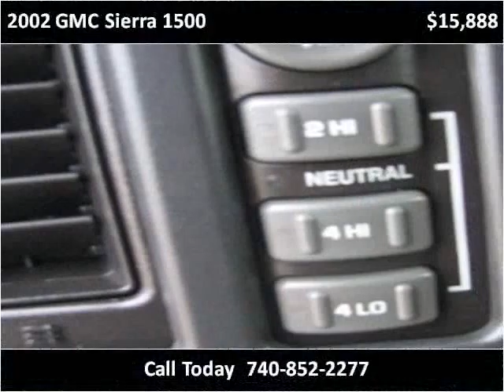2002 GMC Sierra 1500 Used Cars Columbus OH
This 2002 GMC Sierra 1500 is available from 56 Auto Sales.